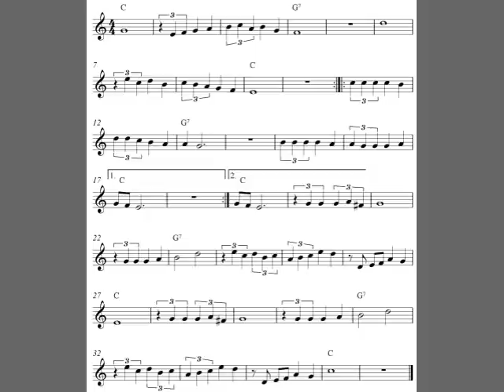La Paloma, free flute sheet music score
Free flute sheet music score with the melody La Paloma. Free printable sheet music at Capotasto Music!